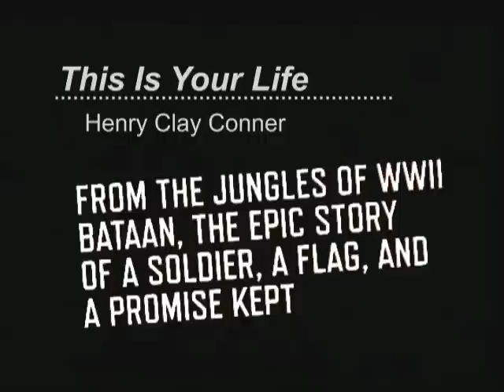This is your Life - Henry Clay Conner Jr.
This is Your Life: Featuring Henry Clay Conner Jr.
From the Jungles of WWII Bataan, the epic story of a soldier, a flag, and a promise kept.

Episode Premiered: January 11, 1956

Guests that appeared:
Jack Steeg: Active in Christian Business Men's Committee with Conner
Frank Gyovai: Fellow Guerrilla in the Philippines
(Mrs. William Conner): Aunt Ida
Robert Stivers: College roommate at Duke University
Democrito Lumanlan: Nursed Conner when he was sick with malaria
H. Clay Hogan: Navy Flyer shot down over Luzon, rescued by Conners Negrito forces
General O.W. Griswold: Conner presented his forces and the American flag rescued from Bataan
Chief Kodairo Laxamana: Negrito Chief who fought alongside Conner
(Mrs. Clay Conner): Wife Libby, Wed on 6/25/1946
Clay Conner Jr.: Son, age 8
Jack Conner: Son, age 6
Jimmy Conner: Son, age 3
Tommy Conner: Son, age 1